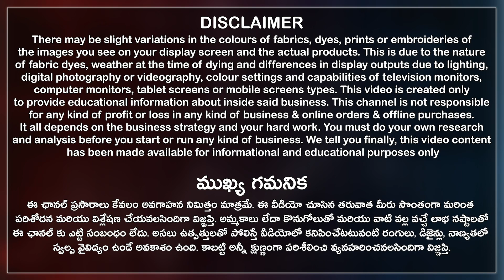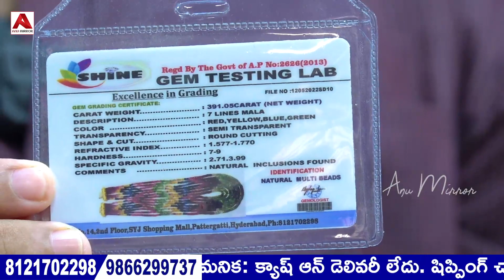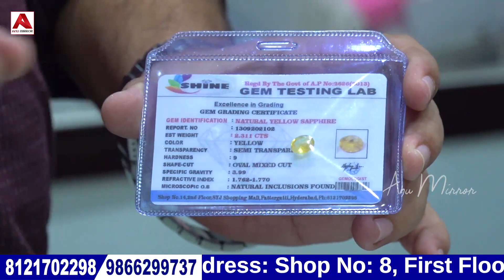Original జాతిరత్నాలు Certification కూడా ఇస్తారు 1 Piece కొరియర్ Original Gems Pearls Beads Jewellery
SHOP NAME 👇
Shine Diamonds And Shine Gem Testing Lab: Gems I Pearls I Beads I Jewellery.

SHOP ADDRESS 👇
Shop No: 8, 1st Floor, SYJ Shopping Mall, Below Prince Majestic Wedding Mall, Pathergatti, Hyderabad City, Telangana State, India. Pincode 500002.

Contact Anu Mirror Youtube Channel 👇
📲 🤙 8️⃣6️⃣3️⃣9️⃣5️⃣3️⃣5️⃣7️⃣2️⃣0️⃣